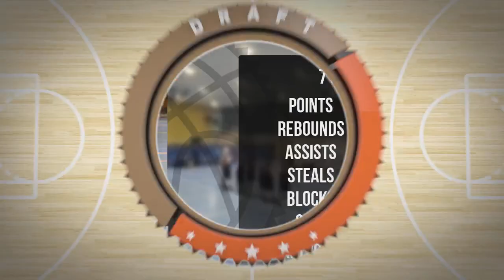Radosław Ryś Player Mixtape Wtorek Div Zima 2023 24